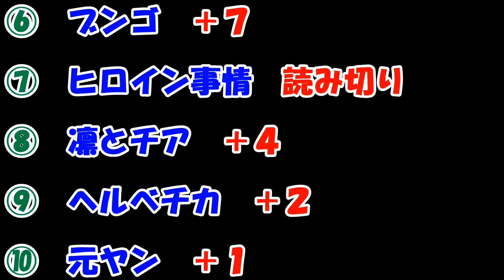最近面白いと思った新連載！第１弾